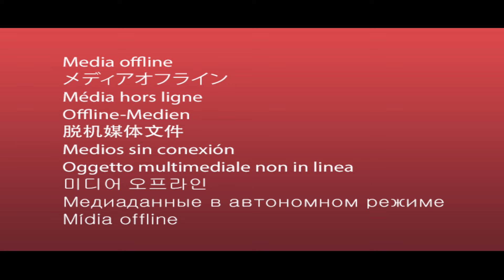Sundargarh NUA-O Festival || Nua Odisha || Yuba Odisha Nabin Odisha